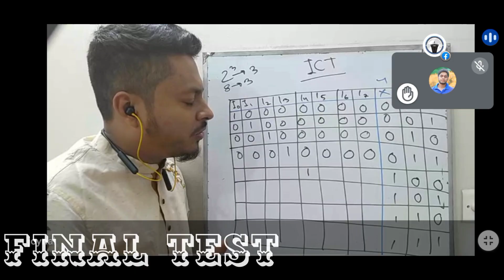Trailer Motivational Speech With Joynal sir \\ Jomidar media